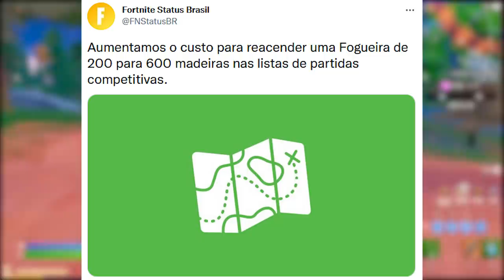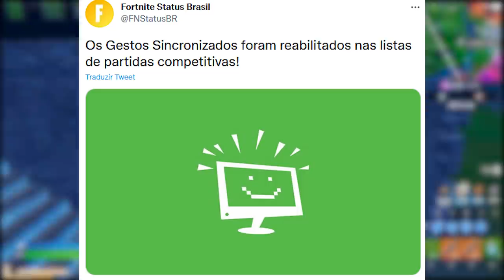FORTNITE - SPIDER MAN SKIN e UPAR RÁPIDO XP ACELERADO?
Fala gurizada, nesse vídeo comento sobre possível skin Spider Man no Fortnite, pegar xp rápido, novas skins e mais. Espero que gostem :)

Programa para editar: Adobe Premiere